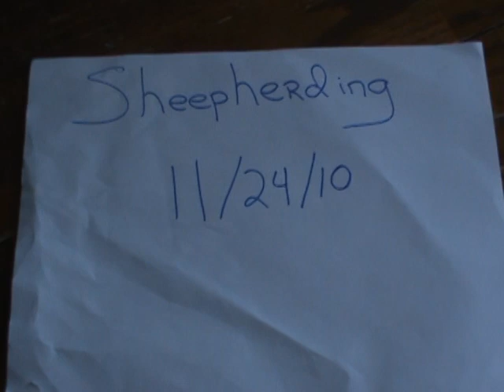Sheep herding class 11/24/10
This is me sheep herding with Cookie, an Australian Cattle Dog/Queensland Heeler on 11/24/2010. First time up that day was a little chaotic, Cookie retained control. Second time up I tried to get her to reverse direction while circling the sheep. Getting Cookie to go counter clockwise around the sheep was my goal that day.